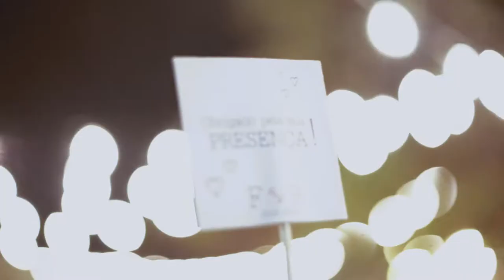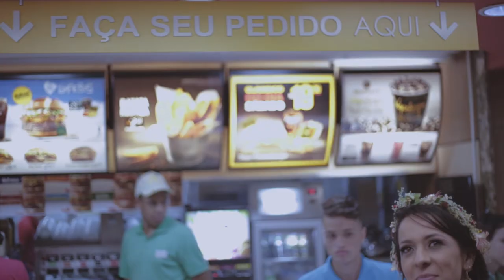Raquel e Fabrício :: Wedding Trailer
Filme por Fernando Lopes